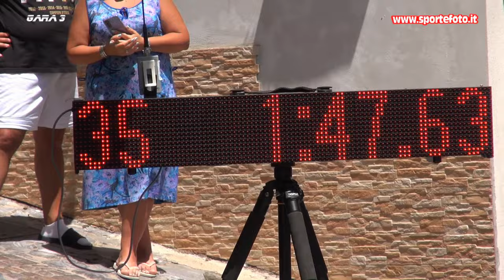Lorenzo Anghelone - 18` Mini slalom Citta` di Bagaladi (RC) 04-08-24